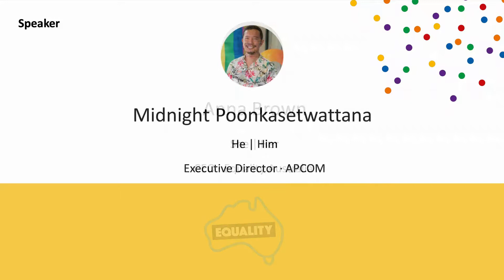Stories of hope from Asia Pacific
Hosted by: Equality Australia